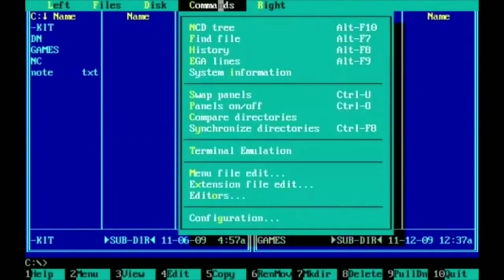{REUPLOAD}(@PatMasterLeague705TPS789HD Style) TOCRSM785 / LRCRME867 HD's 33rd Custom Sparta Source